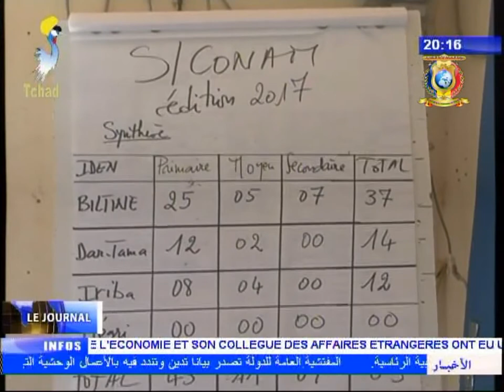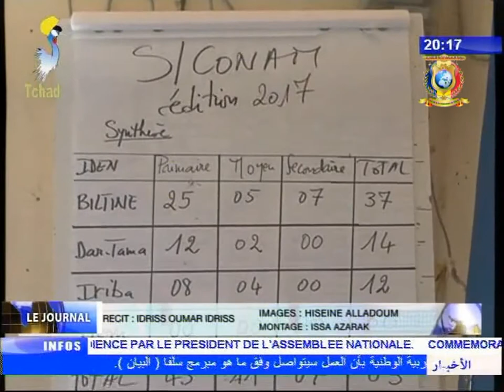INFOS TELE TCHAD DU 09 AOUT 2017 - Nouvelles des provinces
Titres
1) HADJER LAMIS - Célébration à Massakory de l'an 1 de l'anniversaire de l'investiture du chef de l'état
2) OUADDAI - Le MPS célébre l'anniversaire de l'investiture du PR
3) WADI FIRA - Le CONAM examine les dossiers à Biltine